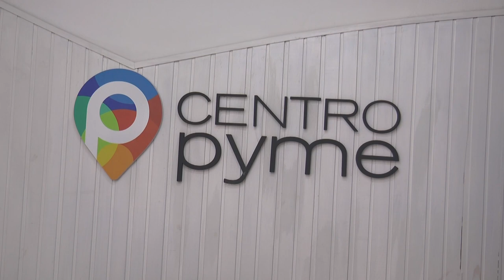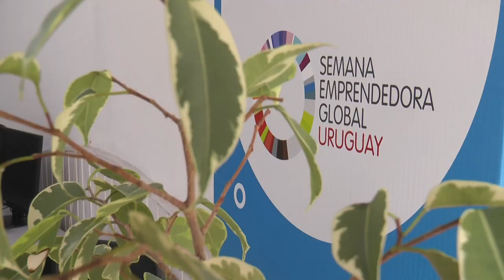Centro Pyme de Tacuarembó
Presenta nuevas propuestas para los emprendedores en este verano.